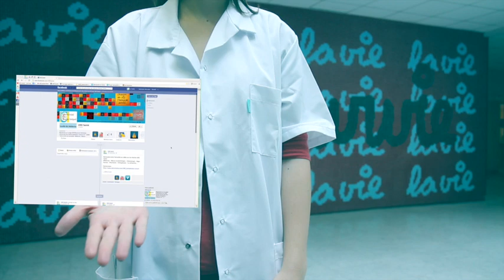Nouveau site web - Facebook - Chaînes vidéos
Lancement du nouveau site de la La Faculté de Médecine de l'Université Nice Sophia Antipolis, de la page Facebook UNS Santé, et des chaînes vidéo HD.

Faculté de Médecine - Université Nice Sophia Antipolis
- Production :
Faculté de Médecine de Nice
Université Nice Sophia Antipolis
- Directeur de la publication
Pr Daniel BENCHIMOL
- Directrice de la production
Valérie HIZEBRY
- Scénario :
Emmanuelle DUCHEZ
Jean-Christophe VIALLE
- Réalisation:
Jean-Christophe VIALLE
2012/2013
medecine.unice.fr